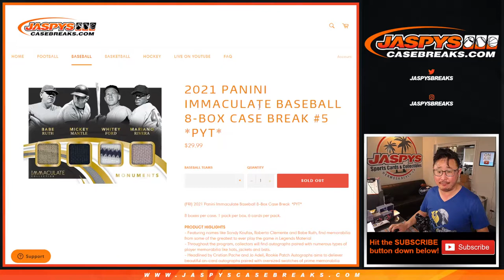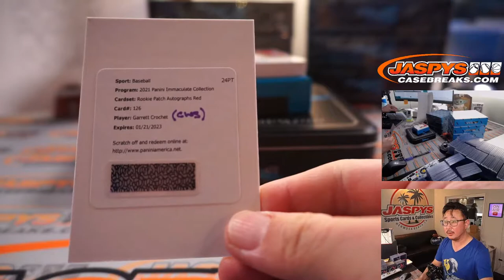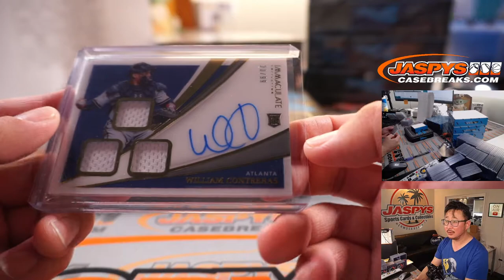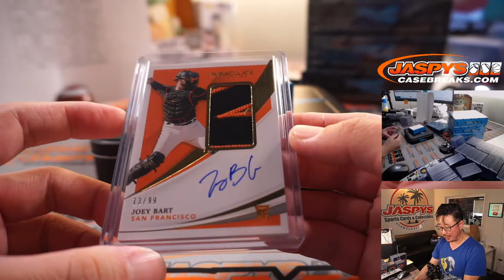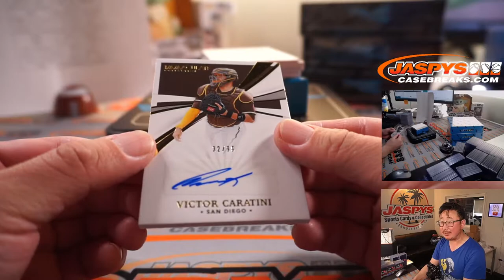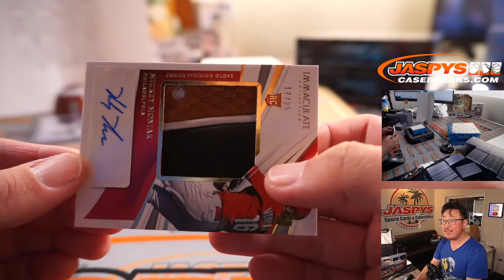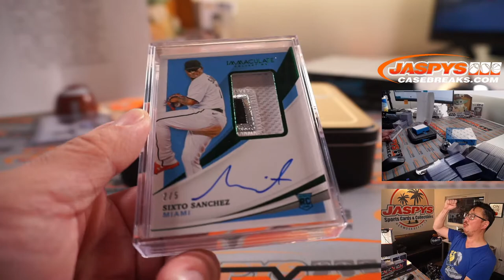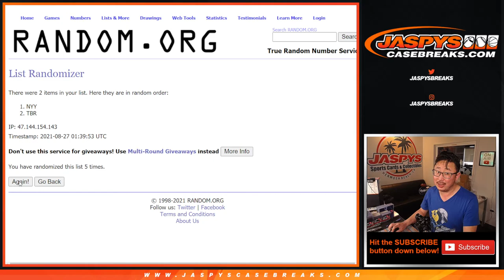Th, 08.26.21 // 2021 PANINI IMMACULATE BASEBALL 8-BOX CASE BREAK #5 *PYT*